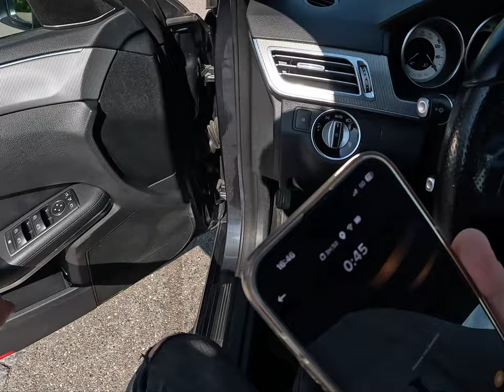2013 Mercedes E W212 FACELIFT (220 CDI 170 HP)|0-100| 222000 km POV Test Drive #16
Mercedes-Benz E-class (W212, facelift 2013) E 220 CDI (170 Hp) 2013, 2014, 2015, 2016
General information
Brand Mercedes-Benz
Model E-class
Generation E-class (W212, facelift 2013)
Modification (Engine) E 220 CDI (170 Hp)
Start of production 2013 year
End of production 2016 year
Powertrain Architecture Internal Combustion engine
Body type Sedan
Seats 4
Doors 4
Performance specs
Fuel consumption (economy) - urban 6.1-5.8 l/100 km
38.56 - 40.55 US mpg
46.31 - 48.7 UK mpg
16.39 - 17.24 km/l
Fuel consumption (economy) - extra urban 4.3-4.1 l/100 km
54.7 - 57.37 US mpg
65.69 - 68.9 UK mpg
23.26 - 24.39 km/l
Fuel consumption (economy) - combined 5.0-4.7 l/100 km
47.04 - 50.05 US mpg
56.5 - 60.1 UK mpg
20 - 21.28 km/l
CO2 emissions 129-123 g/km
Acceleration 0 - 60 mph (Calculated by Auto-Data.net) 8.3 sec
141.67 mph
Emission standard Euro 5
Weight-to-power ratio 9.8 kg/Hp, 102.4 Hp/tonne
Weight-to-torque ratio 4.2 kg/Nm, 241 Nm/tonne
Engine specs
Power 170 Hp @ 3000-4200 rpm.
Power per litre 79.3 Hp/l
Torque 400 Nm @ 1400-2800 rpm.
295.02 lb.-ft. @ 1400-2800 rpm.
Engine layout Front, Longitudinal
Engine Model/Code OM 651.924
Engine displacement 2143 cm3
130.77 cu. in.
Number of cylinders 4
Engine configuration Inline
Fuel injection system Diesel Commonrail
Engine aspiration Turbocharger, Intercooler
Engine oil capacity 6.5 l
6.87 US qt | 5.72 UK qt
Engine oil specification Log in to see.
Coolant 10 l
10.57 US qt | 8.8 UK qt
Engine systems Particulate filter
Space, Volume and weights
Kerb Weight 1660 kg
3659.67 lbs.
Max. weight 2300 kg
5070.63 lbs.
Max load 640 kg
1410.96 lbs.
Trunk (boot) space - minimum 540 l
19.07 cu. ft.
Fuel tank capacity 59 l
15.59 US gal | 12.98 UK gal
Dimensions
Length 4879 mm
192.09 in.
Width 1854 mm
72.99 in.
Width including mirrors 2071 mm
81.54 in.
Height 1474 mm
58.03 in.
Wheelbase 2874 mm
113.15 in.
Front track 1598 mm
62.91 in.
Rear (Back) track 1614 mm
63.54 in.
Minimum turning circle (turning diameter) 11.28 m
37.01 ft.
Drivetrain, brakes and suspension specs
Drivetrain Architecture The Internal combustion engine (ICE) drives the rear wheels of the vehicle.
Drive wheel Rear wheel drive
Number of gears and type of gearbox 6 gears, manual transmission
Front suspension Independent multi-link suspension
Rear suspension Independent multi-link suspension
Front brakes Ventilated discs
Rear brakes Disc
Assisting systems ABS (Anti-lock braking system)
Steering type Steering rack and pinion
Power steering Electric Steering
Tires size 205/60 R16
Wheel rims size 16

2013 Mercedes-Benz E-class (W212, facelift 2013) E 220 CDI (170 Hp) | Technical specs, data, fuel consumption, Dimensions

Video: GoPro Hero 11 Black
Audio: GoPro Hero 11 Black
Edit: Filmora 11

00:00 Walkaround and interior
00:56 Casual driving and acceleration
13:40 Motor view and sound